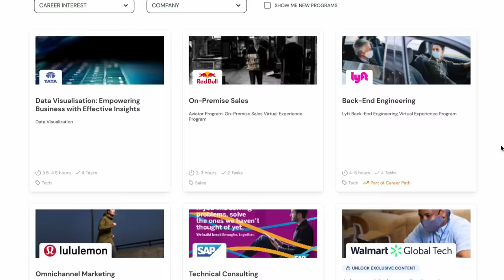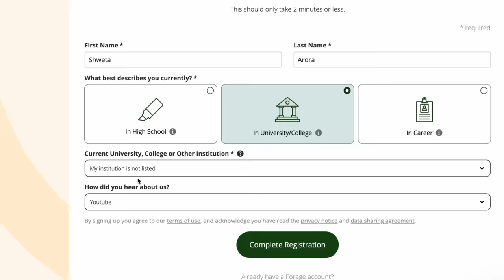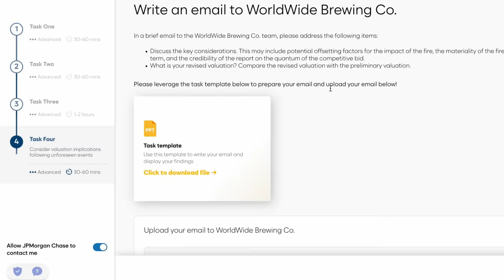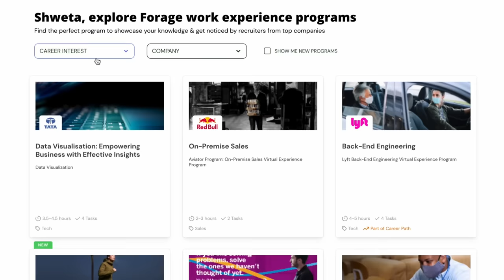270+ REPUTED Online Internships | FREE Certificate | No Eligibility